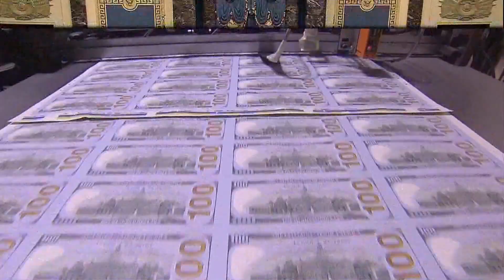US support for Israel in Gaza top of agenda as Congress returns to work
Defense Secretary Lloyd Austin testified today about necessary aid for Ukraine and Israel and the urgent need to get humanitarian assistance into Gaza.